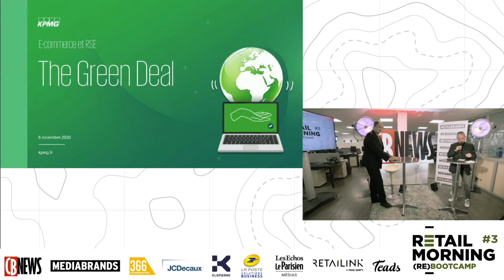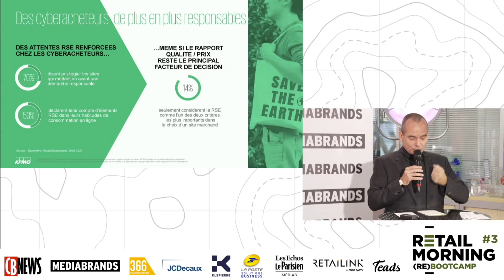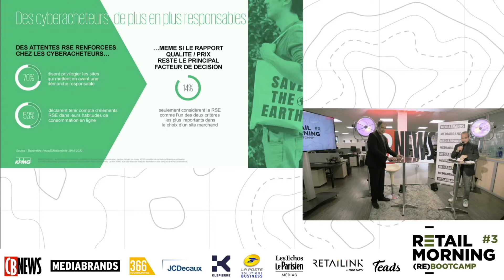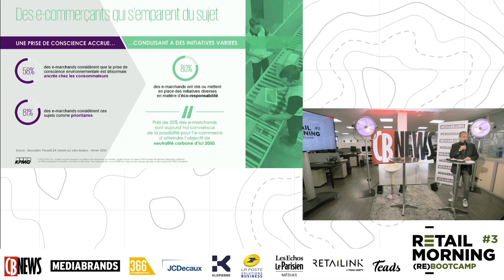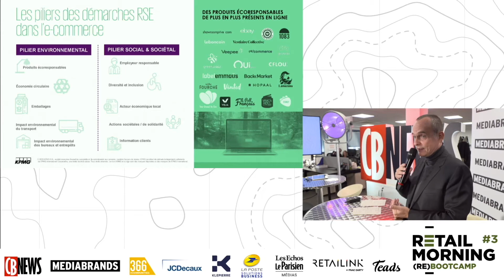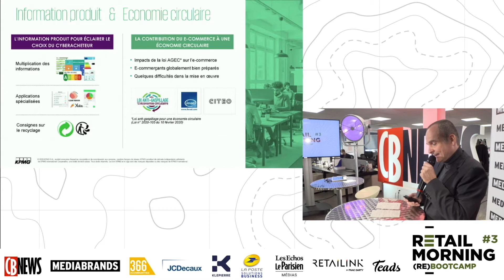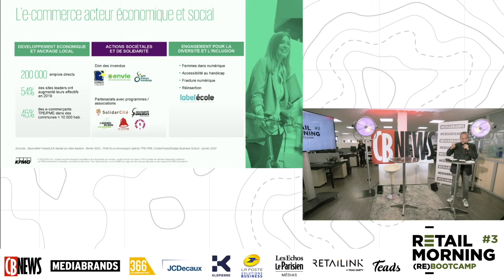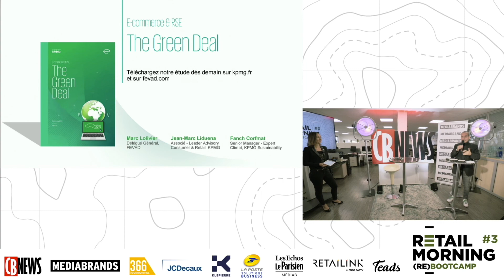Retail Morning 2020 : Jean-Marc Liduena (KPMG)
Le 6 novembre dernier avait lieu la troisième édition du Retail Morning organisée par CB News et Mediabrands. Une édition exceptionnelle entièrement en direct d’un plateau au cœur de la rédaction de CB News. Trois heures de débats, de keynotes et de présentations à retrouver par séquences.